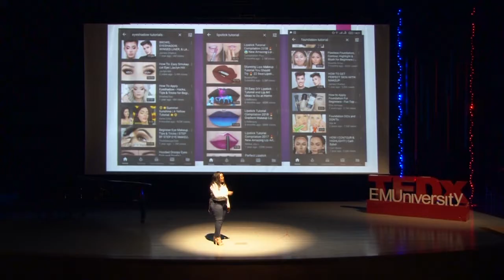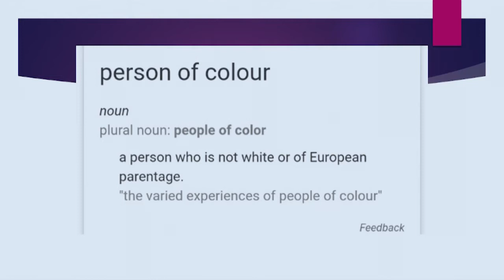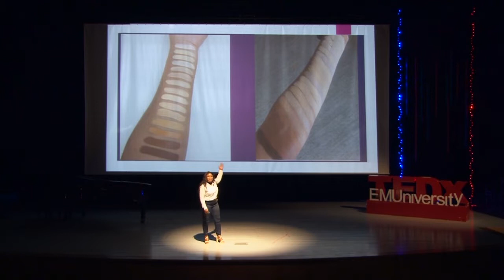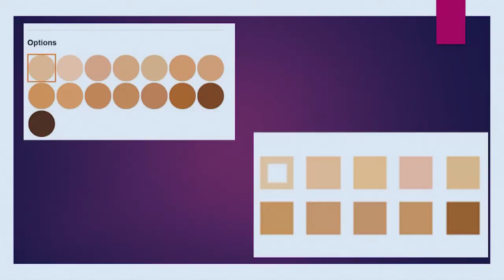Beauty Standards: The Art of Inclusion | Oluyando Thando Ng'andu | TEDxEMUniversity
Oluyando sheds light on the non-inclusion of people of color in the makeup industry and what should be done. Oluyando is the C.E.O, Kubota Cosmetics. She is also a brand ambassador for Drunk Elephant Skin care.

Her passion is to see people of color well catered to in the beauty and make up industry. This talk was given at a TEDx event using the TED conference format but independently organized by a local community.